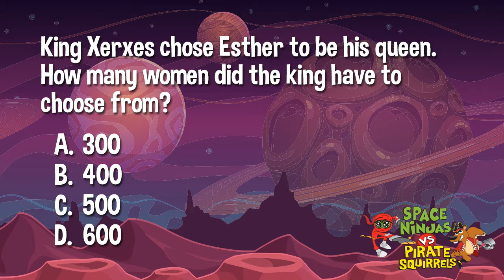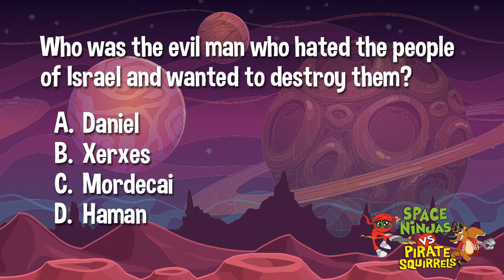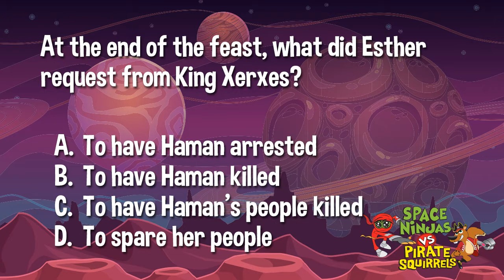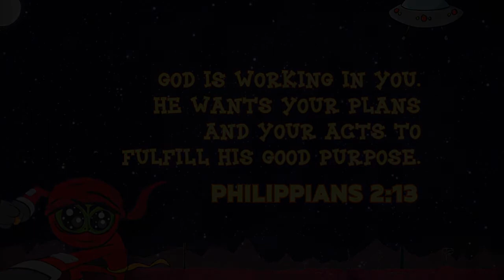Nov 22 SNPS2